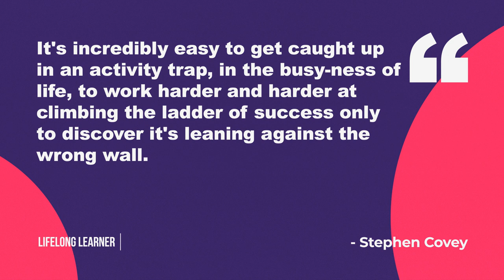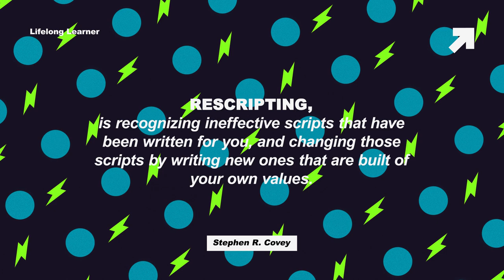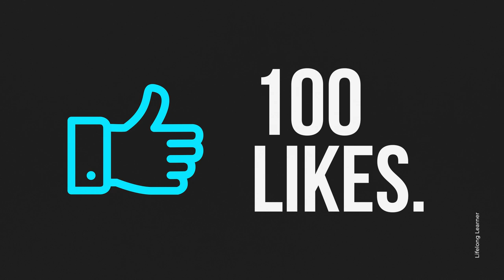Why You Should Begin with the End in Mind 🎯 - 7 Habits of Highly Effective People (Habit 2)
Covey says we can use our imagination to develop a vision of what we want to become and use our conscience to decide what values will guide us.

📚Love Learning? like "Lifelong Learners"
- Unlimited eBooks 1st Month FREE!

🎧🎙️☕ Products I HAVE and LOVE:
- Sony Noise-canceling headphones
- My Rhode Desktop Microphone
- New Amazon Kindle
- Hmm... Coffee!
- Wacom Drawing Tablet

⌚ Best Productivity Books:
- The Power of Habit
- Atomic Habits
- The 4 Hour Work Week by Tim Ferris

💰 Best Personal Finance Books:
- Rich Dad Poor Dad
- The Richest Man in Babylon
- Total Money Make Over

🥇 Best Success Books:
- How to Win Friends and Influence People
- The Compound Effect
- Start with Why

🤓 General knowledge, These are AMAZING books:
- 21 Lessons for the 21st century
- Civilized to Death

Transcript:
It's incredibly easy to get caught up in an activity trap, in the busy-ness of life, to work harder and harder at climbing the ladder of success only to discover it's leaning against the wrong wall.
Habit 2 suggests that, in everything we do, we should begin with the end in mind. Start with a clear destination. That way, we can make sure the steps we're taking are in the right direction.
So how do you want to live in 5 or 10 years?

Before we as individuals or organizations can start setting and achieving goals, we must be able to identify our values. This process may involve some rescripting. Rescripting, Covey explains, is recognizing ineffective scripts that have been written for you, and changing those scripts by proactively writing new ones that are built of your own values.

It is also important to identify our centre.
For instance, you might be:
Family-centred, when your security is founded on family acceptance and fulfilling family expectations.
Or Money-centered: when your personal worth is determined by your net worth.
Or Pleasure-centered: when you make decisions based on what will give you the most pleasure.

Our centres affect us fundamentally -- they determine our daily decisions, actions, and motivations, as well as our interpretation of events.

However, Covey notes that none of these centres are optimal and that instead, we should strive to be principle-centred. This is timeless and will give us the guidance that we need to align our behaviours with our beliefs and values.

To put Habit 2 into practice here’s 2 challenges that you should do.

Challenge 1: Visualize in rich detail your own funeral. Who is there? What are they saying about you? About how you lived your life? What would you want them to say? This might be a powerful tool for some perspective.

Challenge 2: Break down different roles in your life -- whether professional, personal, or community -- list three goals you want to achieve for each. Simple but effective. By doing this you will reaffirm what your main focus should be and you might find out that some things you are doing now aren’t necessarily helping towards one of these goals.